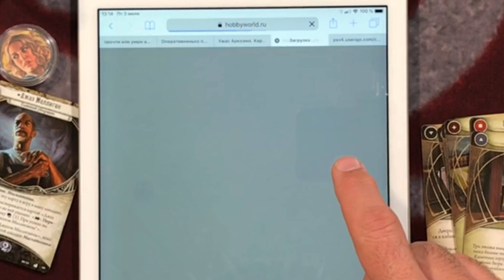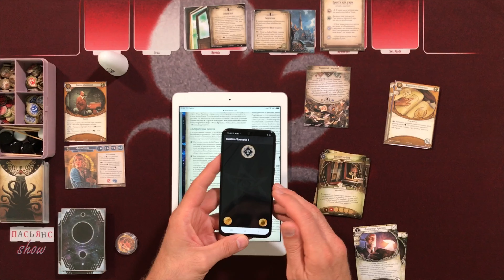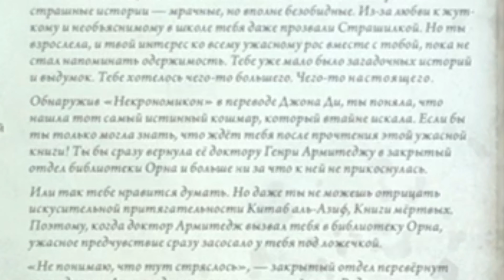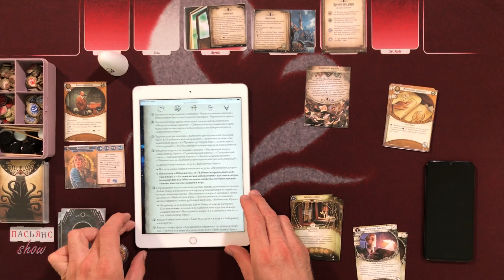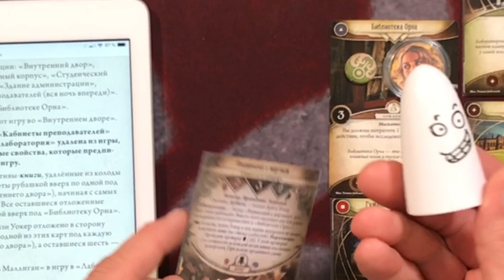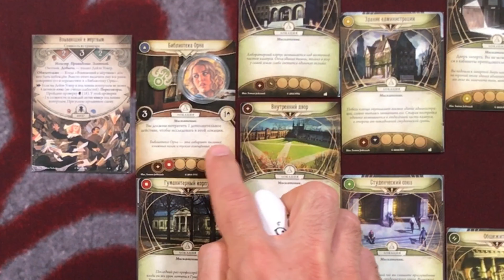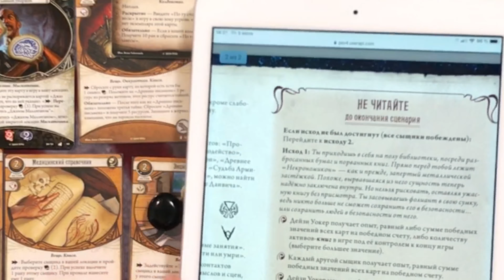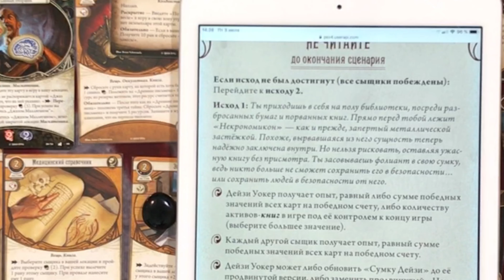Карточный Ужас Аркхэма. Сценарий "Прочти или умри"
Видео №208 на канале "Пасьянс Show", в котором я прохожу сценарий-испытание "Прочти или умри" карточной игры "Ужас Аркхэма".